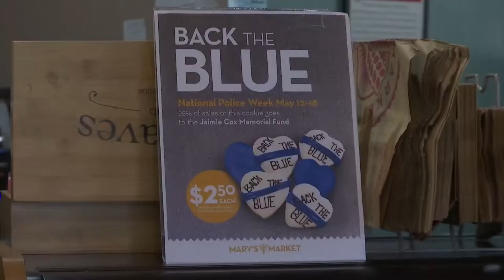POLICE WEEK COOKIES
MARY'S MARKET IS SELLING COOKIES FOR POLICE WEEK